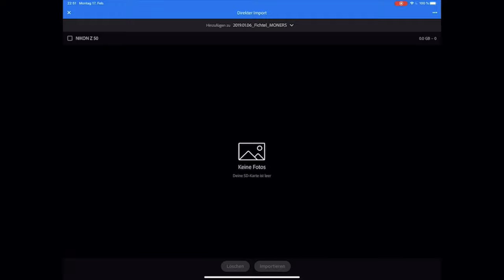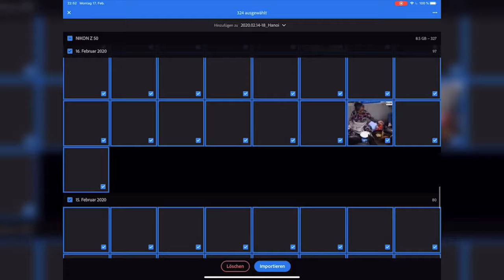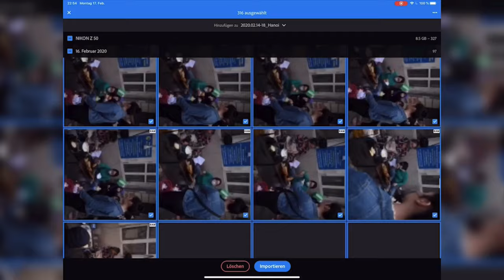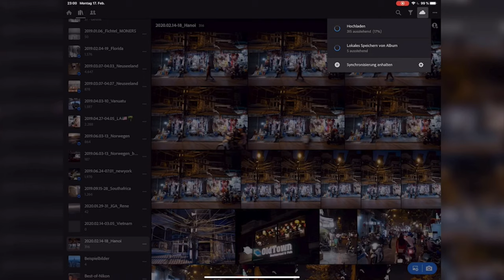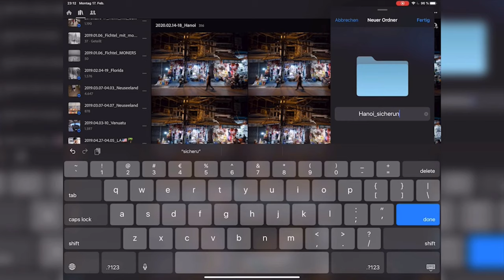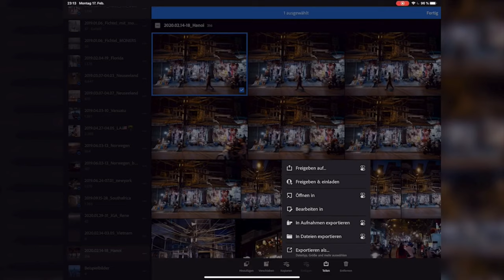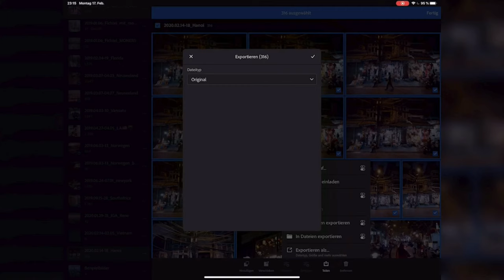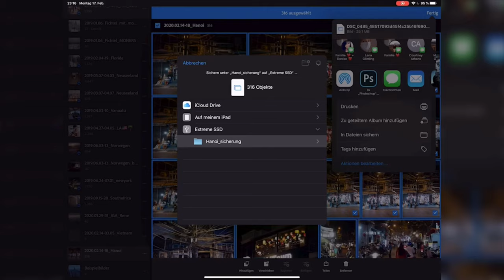LIghtroom Mobile: importieren und sichern mit dem iPad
Lightroom ist mit Lightroom CC und den Mobile Apps längst auf unser iPhone und iPad gewandert. Seit einem der letzten IOS Updates ist es nun auch möglich, RAW Bilder direkt über eine exterene Speicherkarte oder Festplatte auf das Gerät zu laden, oder vom Gerät herunter zu speichern. Lightroom und sein Import-Dialog helfen dir dabei ungemein.
In diesem Tutorial zeige ich dir wie alles funktioniert.